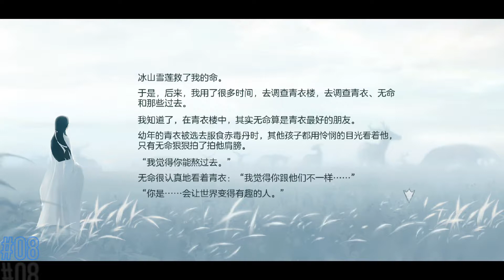GREEN GLASS ( ANDROID/iOS ) STORY MODE - GAMEPLAY GAMER_GAMING #08 The End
Everyone will enjoy the many games available on this channel.

All Gameplay footage is captured and record on SAMSUNG Note 8.

►►DOWNLOAD LINK◄◄

Info...!